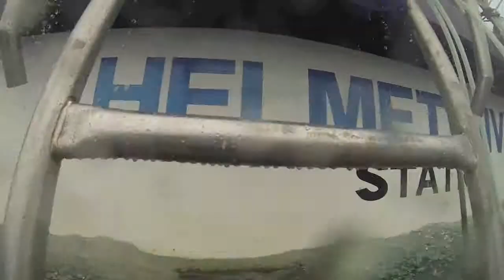Reef Walking in Boracay